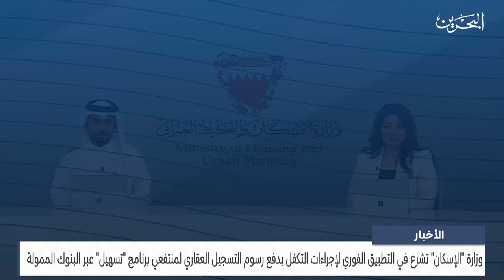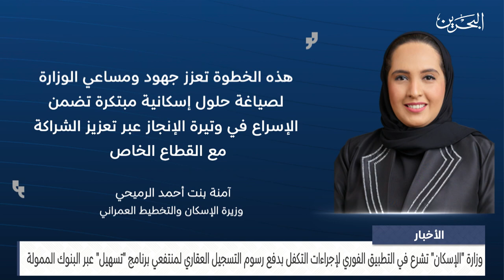الأخبار : وزارة الإسكان تشرع في تطبيق إجراءات التكفل بدفع رسوم التسجيل العقاري لمنتفعي برنامج تسهيل